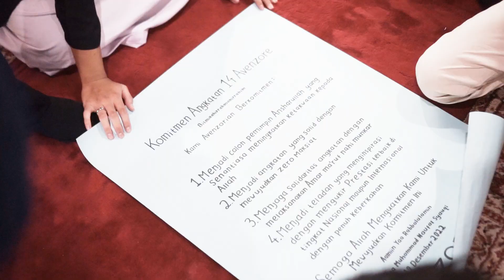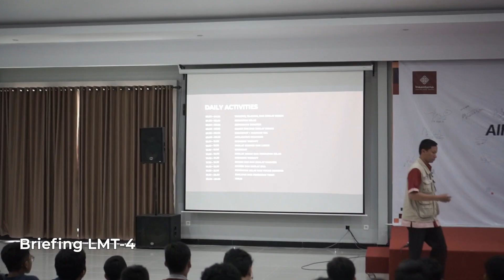LMT4 Itu Bagian Mimpi Besar Kami - Pra LMT4 Journey to Pare 2023 | SMPIT Insantama Bogor